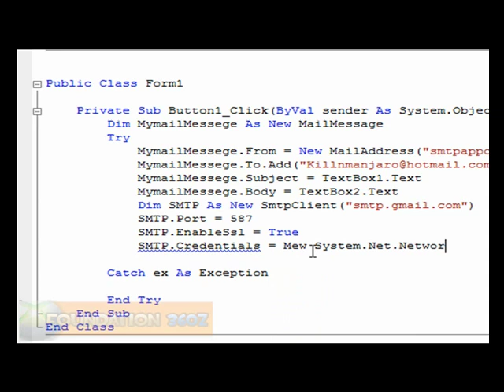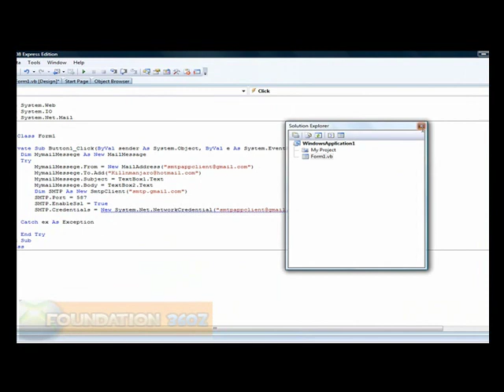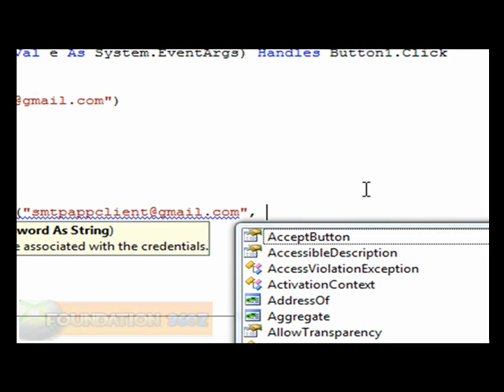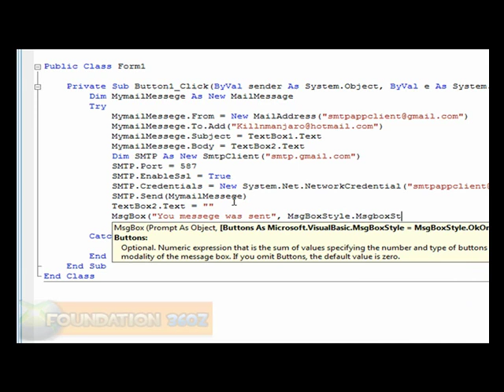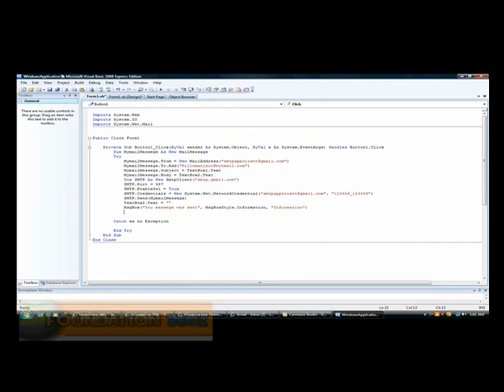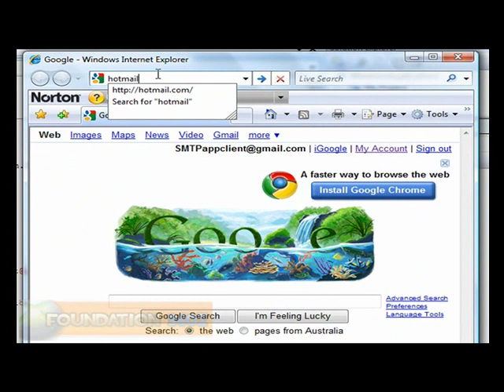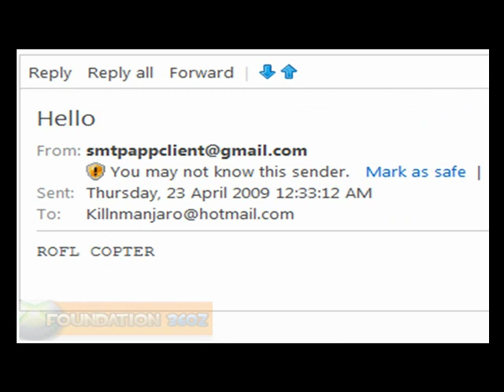Visual Basic: Mail Sending (Contact Us) Part 2/2